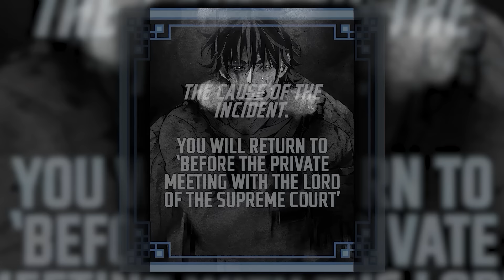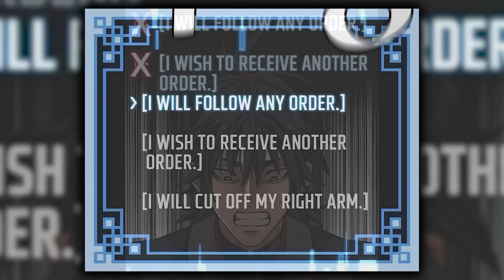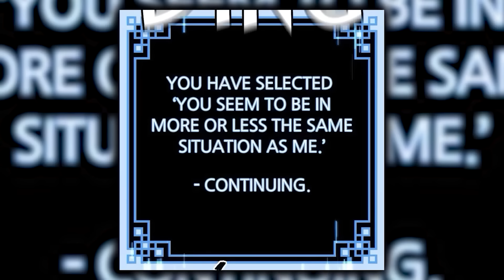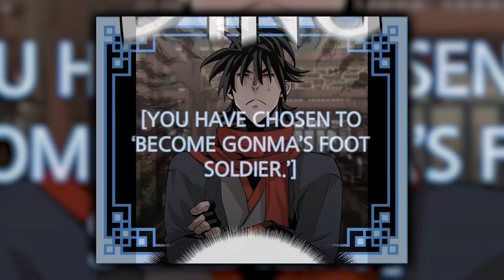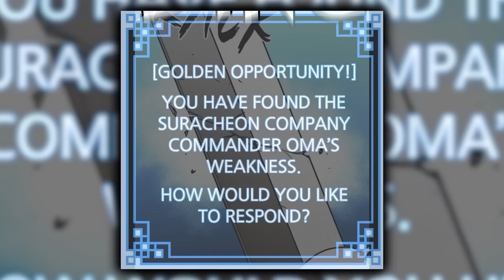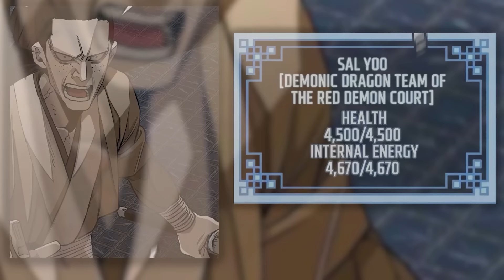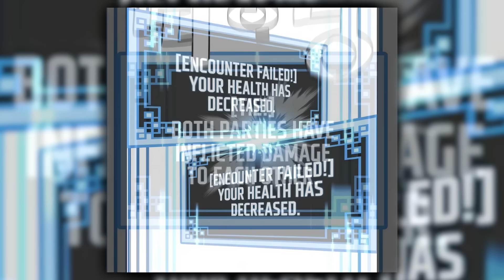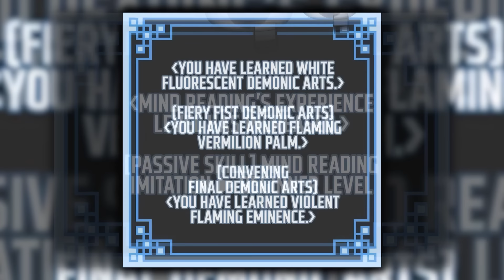(1-6) He Died Betrayed By His Master, But Comes Back With A Game System - Manhwa recap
Seol, the commander of the flying assassin squad, tries his best to become stronger, but ultimately dies at the hands of an enemy he could not hope to defeat. Fortunately for him, he was blessed with a game system, which allows him to respawn with tokens, and also makes it easier to learn martial arts. Will he able to survive in the world of the demonic academy, which is filled with betrayal and deceit?

Manhwa Name : Heavenly Demon Cultivation Simulation / Murim RPG Simulation
Manhwa Chapters : 1-27

00:00 - Part 1
23:54 - Part 2
46:36 - Part 3
1:12:19 - Part 4
1:33:06 - Part 5
1:54:19 - Part 6

Solo Leveling Manhwa Tower of God Manhwa Noblesse Manhwa The God of High School Manhwa The Beginning After the End Manhwa The Boxer Manhwa The Breaker Manhwa Annarasumanara Manhwa Cheese in the Trap Manhwa Eleceed Manhwa Omniscient Reader Manhwa The gamer Manhwa Who Made Me Princess? Manhwa Bastard Manhwa Sweet Home Manhwa The Horizon Manhwa Daughter Of The Emperor Manhwa First Night with the Duke Manhwa Greatest Estate Developer Manhwa I Love Yoo Manhwa Lookism Manhwa Reincarnation of the Suicidal Battle God